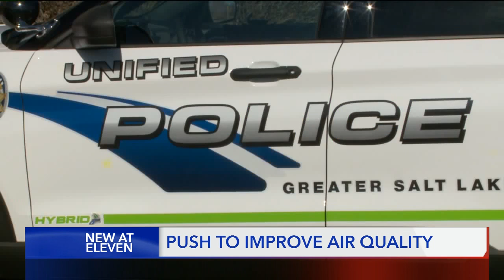New UPD interceptors to reduce pollution